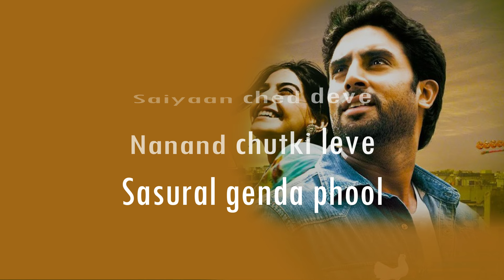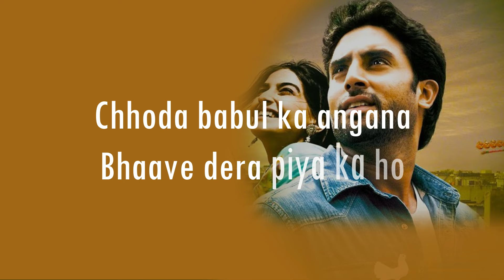𝚂𝚊𝚜𝚞𝚛𝚊𝚕 𝙶𝚎𝚗𝚍𝚊 𝙿𝚑𝚘𝚘𝚕 𝚂𝚘𝚗𝚐 𝚆𝚒𝚝𝚑 𝙻𝚢𝚛𝚒𝚌𝚜 - 𝙰 𝚁 𝚁𝚊𝚑𝚖𝚊𝚗 ।। 𝙳𝚎𝚕𝚑𝚒 6 ।।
Song - Genda Phool
    Film - Delhi-6
    Singer - Rekha Bharadwaj, Shraddha Pandit, Sujata Majumdar
    Lyricist - Prasoon Joshi
    Artist - Abhishek Bachchan, Sonam Kapoor, Atul Kulkarni, Divya Dutta, Om Puri, Rishi Kapoor,                    Waheeda Rehman

ᴛʜɪꜱ ᴠɪᴅᴇᴏ ʜᴀꜱ ɴᴏ ɴᴇɢᴀᴛɪᴠᴇ ɪᴍᴘᴀᴄᴛ ᴏɴ ᴛʜᴇ ᴏʀɪɢɪɴᴀʟ ᴡᴏʀᴋꜱ. ɪꜰ ᴀɴʏ ᴏᴡɴᴇʀꜱ ᴏꜰ ᴛʜᴇ ᴄᴏɴᴛᴇɴᴛ ᴄʟɪᴘꜱ ᴡᴏᴜʟᴅ ʟɪᴋᴇ ᴜꜱ ᴛᴏ ʀᴇᴍᴏᴠᴇ ᴛʜᴇ ᴠɪᴅᴇᴏ, ᴡᴇ ʜᴀᴠᴇ ɴᴏ ᴘʀᴏʙʟᴇᴍ ᴀʙᴏᴜᴛ ᴛʜᴀᴛ ᴀɴᴅ ᴡɪʟʟ ᴅᴏ ꜱᴏ ᴀꜱ ꜰᴀꜱᴛ ᴀꜱ ᴘᴏꜱꜱɪʙʟᴇ.
𝐏𝐥𝐞𝐚𝐬𝐞 𝐬𝐞𝐧𝐭 𝐮𝐬 𝐚 𝐦𝐞𝐬𝐬𝐚𝐠𝐞 𝐨𝐧 𝐘𝐨𝐮𝐓𝐮𝐛𝐞 𝐢𝐟 𝐲𝐨𝐮 𝐡𝐚𝐯𝐞 𝐚𝐧𝐲 𝐜𝐨𝐧𝐜𝐞𝐫𝐧𝐬.